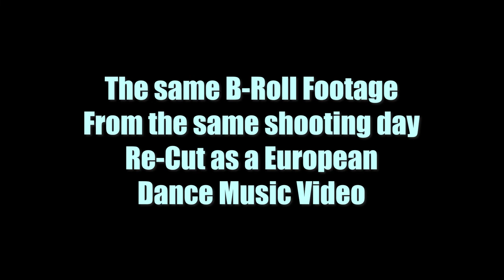Mighty Huntress X3 [FILM]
Mighty Huntress X3
A Film By
Kandice Kathleen Zimbleman
Indie Artistic Experimental Film Short

1 Artistic Experimental Film Short edited 3 different ways! What a difference an Edit can make! Experience the TOTAL DIFFERENCE the exact same footage all shot on the same day can FEEL in an ENTIRELY DIFFERENT EXPERIENCE just by a change in Edits, and Audio!

* Official Listing on IMDb: [PENDING]